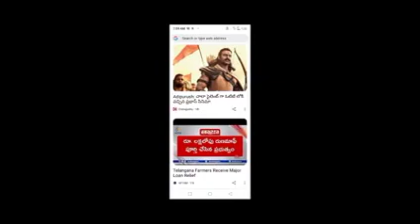ఏపీ తెలంగాణ లో మరో రెండు గంటల్లో భారీ వర్షాలు//